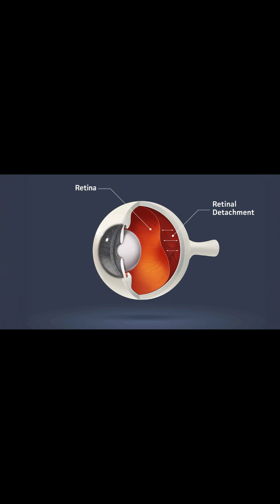Can I play sports with a retinal condition?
The retina is the light-sensitive tissue that lines the back of the eye. For those with retinal conditions like lattice degeneration, high myopia or posterior vitreous detachment, there is a higher risk of retinal detachment. Sports that include blows to the head and potential for whiplash injury or eye trauma raise the risk even higher.